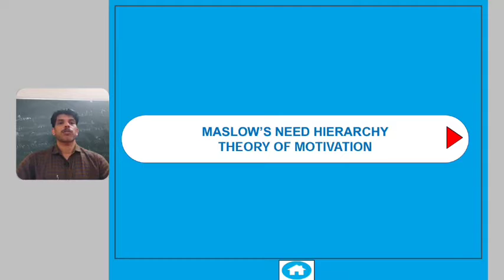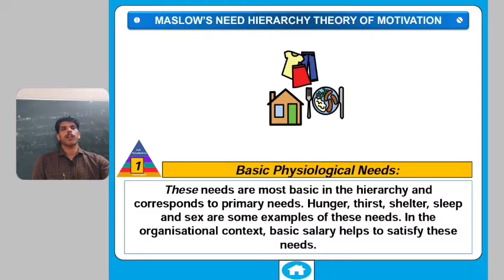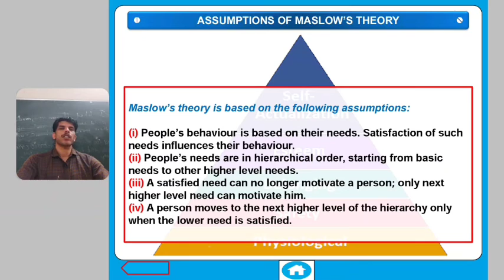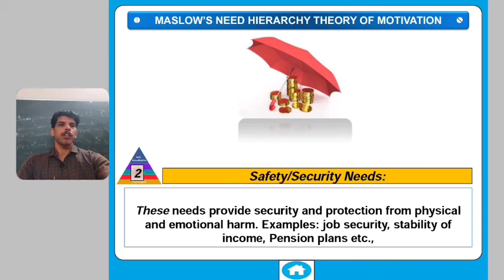Maslow's Need hierarchy theory of motivation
Class on XII Business Studies Chapter 7